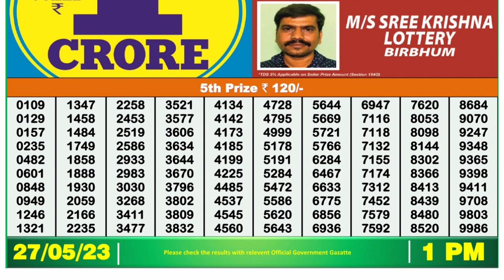Nagaland Lottery Sambad Live 1pm 27.05.23